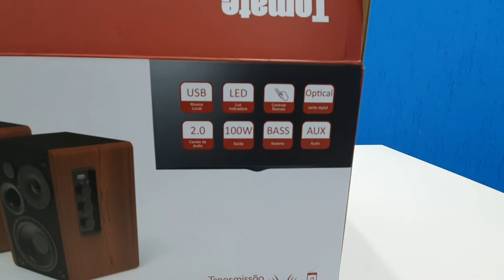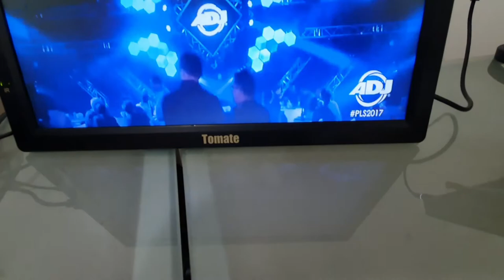CAIXA SOM MONITORAMENTO TOMATE MTS - 2026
Vídeo das caixas em 3.36 minutos do vídeo.
Caixa de Som Tomate - MTS-2026
Potencia total: 50W RMS
Bluetooth 4.0, 1 entrada ótica, 2 entradas auxiliar RCA, 1 entrada USB
Alimentação: Bivolt automática